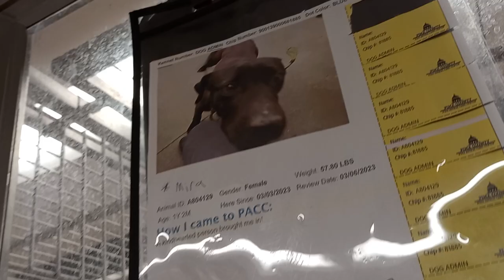Mira 1y A804129 kennel 116 PACC shelter she has young energy & by guidance silly barks ~fade away443